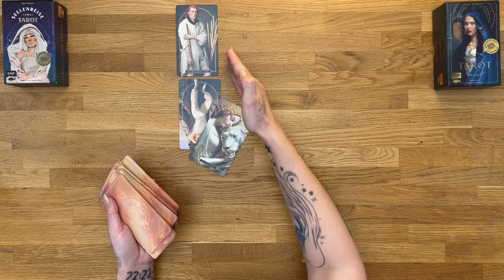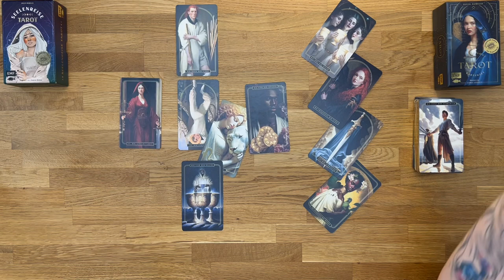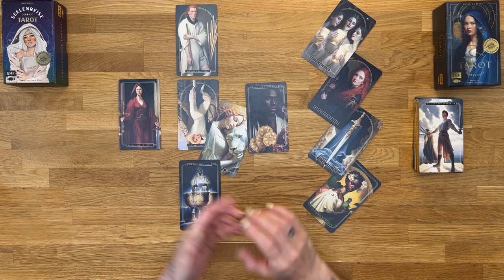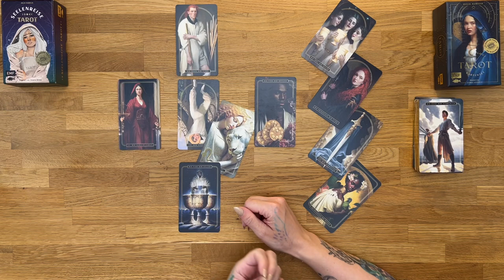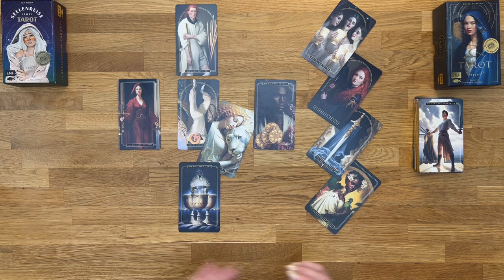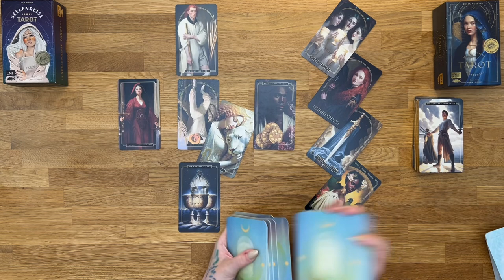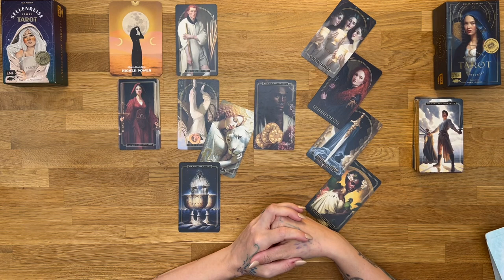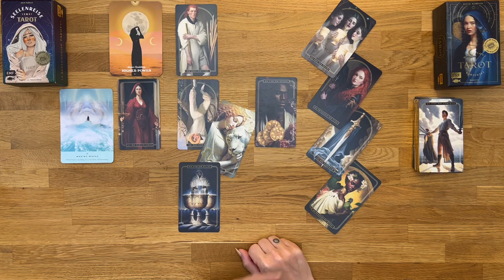ARIES! 180° turn! New insights are coming! MAY TAROT READING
🔥 Aries Tarot Reading for May 2024 🔥 Ignite your inner fire this May with our dynamic tarot reading designed exclusively for Aries! Explore the sparks of career, relationships, finances, and personal growth as we dive into the cosmic flames that fuel your path.

🔮 In this May 2024 tarot forecast, we uncover the celestial energies shaping your journey. Unleash your potential, conquer challenges, and embrace the wisdom of the cards to blaze a trail towards success.

🌌 Whether you're a seasoned Aries aficionado or new to the tarot realm, this reading offers empowering guidance to ignite your spirit. Join us as we decode the cosmic messages for Aries this May.

🌟 Aries, your adventure awaits! Let's harness the power of the cosmos and set ablaze your path to greatness. Watch now and embark on a journey of self-discovery and triumph.